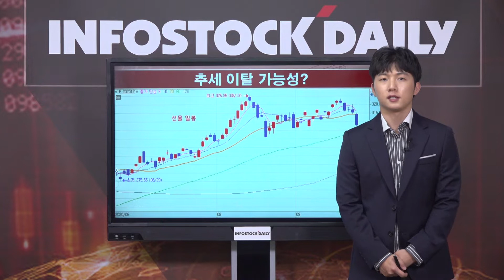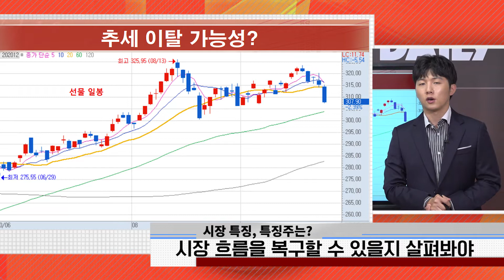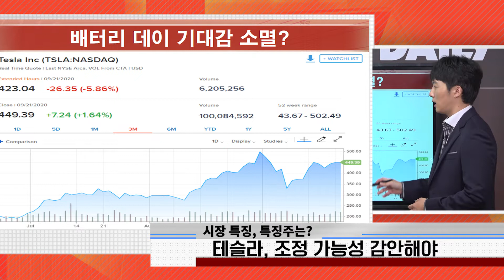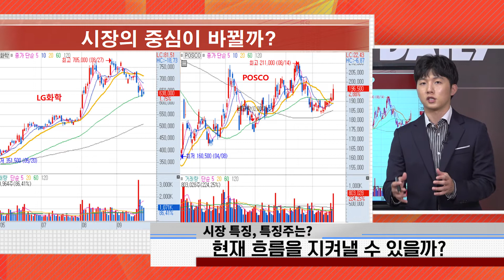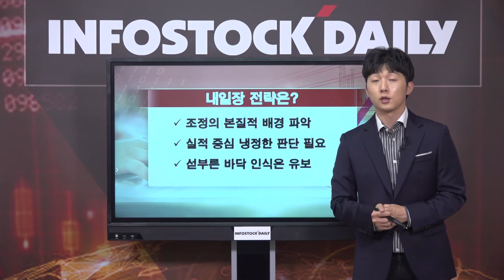[0922마감]조정의 본질은 무엇일까?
외국인 선물 10,000계약 이상 매도, 코스피 이틀 연속 약세
파월 의장 청문회, 테슬라 배터리데이 등 앞두고 투심 위축
고밸류주 변동성 유의, 종목 중심 이동 여부 확인